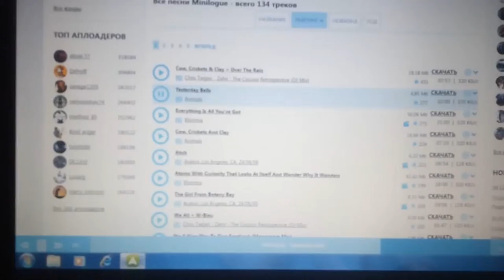vidimosti nolj lekarj 2017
V etom video govoritsja o zizni o kadrax iz moix sjuzetax.I ne vam menja suditj.eta moja ziznj.vsem uda4i...